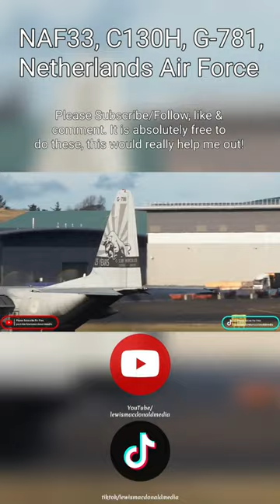🇳🇱Netherlands AF C-130H, NAF33 ft. ATC COMMS Part 1